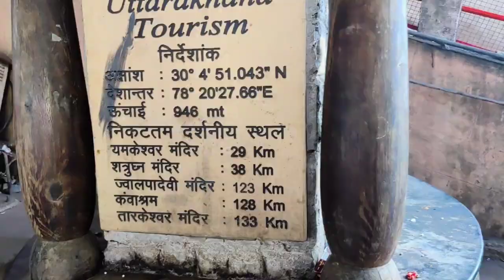Neelkanth Mahadev temple 😍 ldai hogyi phado mai🤬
Neelkanth mahadev temple

Neelkanth temple,Neelkanth Mahadev temple,Mahadev best temple,Neelkanth temple video,Neelkanth temple vlog,Neelkanth temple reality,Neelkanth temple location